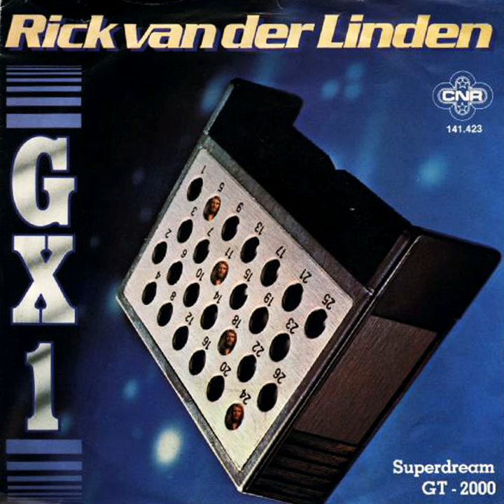GX 1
GX 1 · Rick Van Der Linden

Artist: Rick Van Der Linden